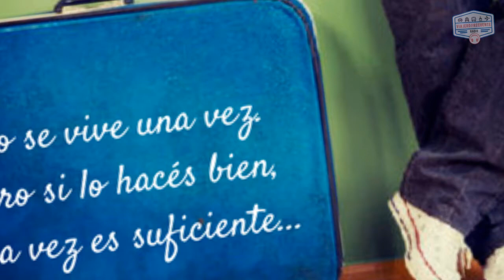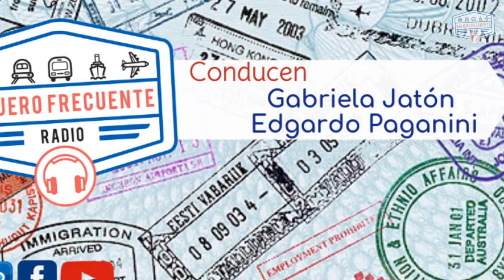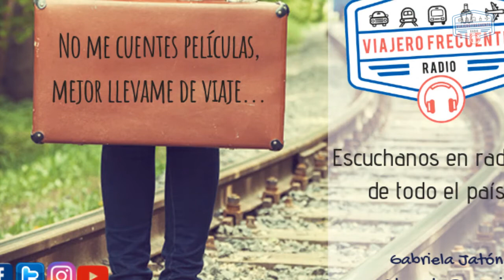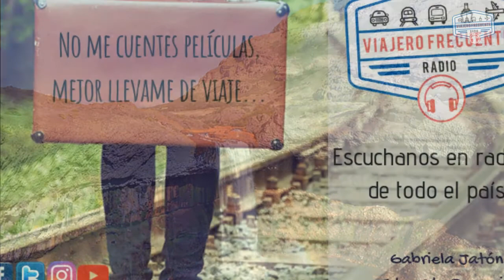CAVIAHUE: PROPUESTAS HOLÍSTICAS Y DE CONTACTO CON LA NATURALEZA - NEUQUÉN - PATAGONIA ARGENTINA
Naturaleza, aire puro y encuentros de armonía y sanación, llega Respira Caviahue y te contamos todos los detalles y además te contamos todo lo que hay para hacer en esta aldea de montaña.-

El dato:
Alojamiento: LADERAS BLANCAS